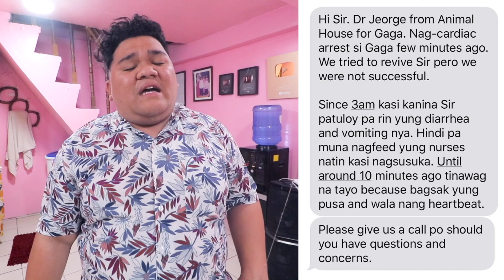I LOST MY 2ND CAT (MAY CAT VIRUS DAW SA BAHAY) | LC VLOGS #228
It took me two months para ikwento ito. This is my Truth.